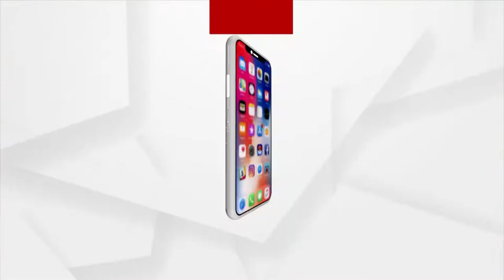Argus News Organises ‘Chalo Dekhein Apna Desh’ Tourism Conclave in Bhubaneswar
Union Tourism Minister G Kishan Reddy inaugurated the national tourism conclave ‘Chalo Dekhein Appna Desh’ here in Odisha on Friday. Argus News’ Editor-in-Chief Sanjaya Jena, CEO Prakash Sahu, leading tour operators were, among others, present on the occasion.